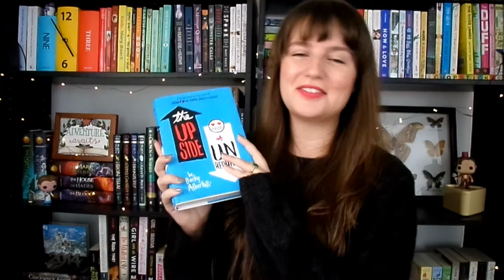Yallfest Book Haul | 2017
I brought or purchased all finished copies with my own money. I received ARC's from promotional booths for free.

Follow me?